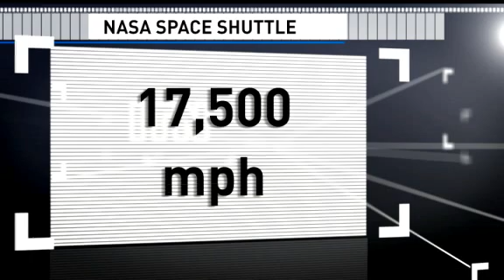Atlantis landing ends 30 years of space shuttle flights‎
Florida - Space shuttle Atlantis touched down early on Thursday in Florida, bringing an end to NASA's 30-year shuttle programme.

Commander Chris Ferguson gently steered the 100-tonne spaceship high overhead, then nose-dived toward the swamp-surrounded landing strip at the Kennedy Space Center, a few kilometres from where Atlantis will go on display as a museum piece.

Double sonic booms shattered the predawn silence around the space center, the last time residents will hear the sound of a shuttle coming home.

The weather forecast was "very favourable" at Kennedy Space Center, NASA said, before the shuttle landed from a moonlit sky at 5:57am local time (0957 GMT).

"Mission complete, Houston," Ferguson radioed to Mission Control.

Astronaut Barry Wilmore from Mission Control answered back, "We'll take this opportunity to congratulate you Atlantis, as well as the thousands of passionate individuals across this great space-faring nation who truly empowered this incredible spacecraft, which for three decades has inspired millions around the globe".

Atlantis, which has traveled over 8.4 million kilometres in its life-span, began its deorbit burn - during which engines fired for just over three minutes in order to slow the shuttle down - at 4:49 am (0849 GMT) to re-enter the Earth's atmosphere.

The four-astronaut crew, who spent 13 days in space, were awoken at 9:29 pm on Wednesday (0129 GMT Thursday) to the sound of "God Bless America", having left the International Space Station earlier in the day.

"This time I think a lot of people who were watching were feeling the significance, as the last event in the programme," Morris Jones, a space analyst, said. "Over the next few years at least, things just won't be the same for NASA."

On Wednesday, pilot Doug Hurley said they were anxious to celebrate the landing with the shuttle's on-the-ground crew.

"We're very excited about seeing those folks ... to share the memories of the mission with them and once again just convey how proud we are of them and what they've done over this 30-year programme," he said.

Atlantis' landing ends an era of US dominance in human space exploration, leaving Russia as the sole taxi to the International Space Station until a replacement US capsule can be built by private industry.

Thursday's landing also comes 42 years after US astronaut Neil Armstrong became the first person to step foot on the moon in the Apollo 11 mission.

"Forty-two years ago today, Neil Armstrong walked on the moon and I consider myself fortunate that I was there to actually remember the event," Chris Ferguson, the Atlantis commander, said to mission control, recalling the images of July 20, 1969.

"It is kind of interesting to be here on the final night of the shuttle mission. We don't quite know what to think. We are just trying to take it all in."

Over the course of the programme, five NASA space shuttles - Atlantis, Challenger, Columbia, Discovery and Endeavour - have comprised a fleet designed as the world's first reusable space vehicles.

The first shuttle flight to space lifted off April 12, 1981.

Challenger and Columbia were destroyed in accidents that killed their crews - a total of 14 astronauts - leaving only three in the space-flying fleet and Enterprise, a prototype that never flew in space.

The remaining quartet will become museum pieces in the coming months.

Critics have assailed the US space agency for lacking a focus with the space shuttle gone and no next-generation human spaceflight programme to replace it.

The astronaut corps now numbers 60, compared to the 128 employed in 2000, and thousands of people are being laid off from Kennedy Space Center.

But NASA chiefs say future missions to deep space should revive hope in the US programme.

Details of future programmes are still pending but the overall objective is to build new spaceships that can travel beyond the International Space Station's 400km orbit and send astronauts to the moon, asteroids and other destinations in deep space.

"We have just not done a good job of telling our story. NASA is very busy," Charles Bolden, the space agency's administrator, said. "The president said to us, 2025 for an asteroid and 2030 to Mars. We have a lot of work to do ahead."